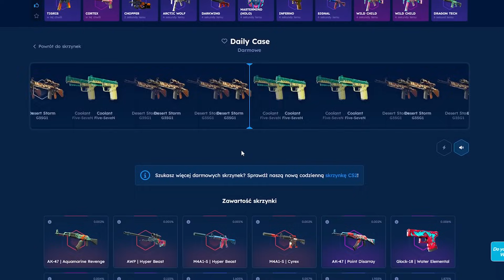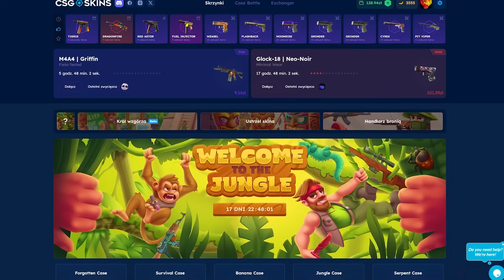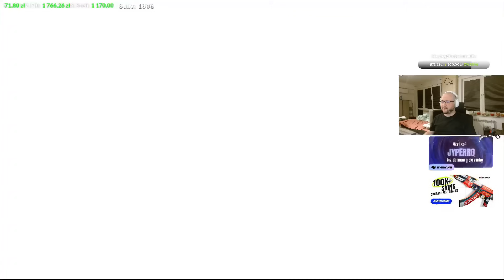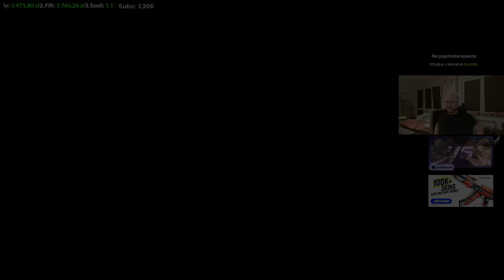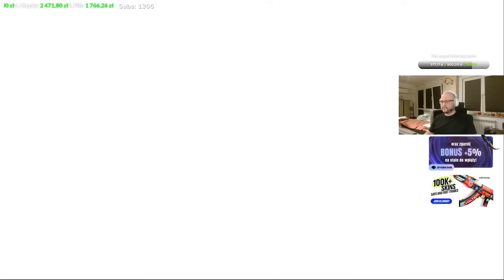EMERITOS BANDITOS WALCZY O AWANS DO ESEA MAIN!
💸 Darmowe 2.10 PLN i + 10% bonusu przy doładowaniu z kodem "MAESTRO"